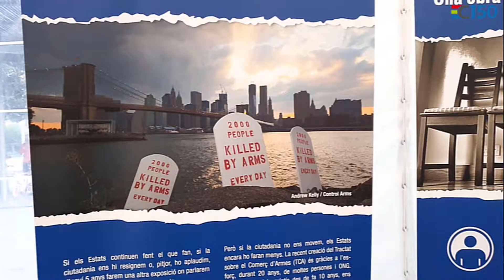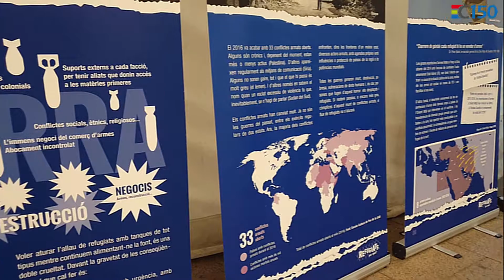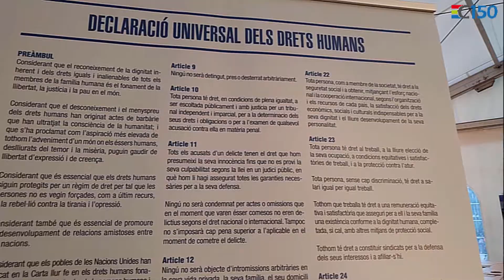Jornades Solidaritat Obrint Fronteres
Obrint Fronteres, es el lema en esta edición, dedicada a las personas refugiadas

¿De qué hablamos cuando decimos que somos una sociedad o una ciudad solidaria?

Este viernes  dieron comienzo las Jornades de Solidaritat i Cooperació que se organizan desde el Ajuntament de Santa Coloma y que bajo el lema Obrint Fronteres nos presentan un panorama sobre la situación de los refugiados y refugiadas que huyen de conflictos o situaciones de pobreza extrema en sus países y la forma en la que los acogemos (o no) en nuestras sociedades.

Carpa en la Plaça de la Vila como escenario de las activiadades

Del día 4 hasta el 8 de octubre serán diversas las actividades, charlas, exposiciones y actuaciones musicales como la que este sábado protagonizarán Tribade y Protorritmos que volverán a poner encima de la mesa toda una serie de situaciones dramáticas que se viven en el mundo y que ni siquiera poniendo una carpa en mitad de la plaça de la Vila logran conmover a un número masivo de colomenses.

Los refugiados, un asunto de total actualidad

La inauguración corrió a cargo de Petry Jiménez, Sisena Tinenta d'alcaldessa de l'àrea de Participació Ciutadana, Cultura i Esports, y de Jordi Armadans, de FundiPau que expuso precisamente la situación de los refugiados y refugiadas y de aquellos que huyen a través del Mediterráneo, tema de total actualidad tras los hechos acaecidos este verano con la fundación Proactiva Open Arms.

La historia se repite, desgraciadamente

La primera jornada del viernes, la cerró la actuación del conjunto Rembetiki Compañía de Barcelona que nos regaló un conmovedor espectáculo de canciones (la historia del Rebetiko) y narración sobre el fenómeno de los refugiados griegos que a después de la Primera Guerra Mundial y con la guerra greco turca fueron desalojados de la ciudad de Esmirna, dando lugar a una diáspora de refugiados con innumerables paralelismos con la situación actual.

Las actividades continuarán a partir del día 8

Merece pues la pena pasar por la carpa de la Plaça de la Vila donde, hasta el martes 8 de octubre oiremos hablar de Cuba, el Sáhara, Siria, Palestina, pero también de Feminismo o de la situación de la gente mayor en nuestra propia sociedad. Temas de interés que no nos son ajenos y que, una vez retirada la carpa de la plaza, continuarán programándose en diversos lugares de nuestra ciudad.

Se organizarán más de 40 actividades y participarán una treintena de entidades, asociaciones y centros educativos. Exposiciones, conciertos, actividades solidarias y charlas para concienciar sobre derechos humanos y justicia social.